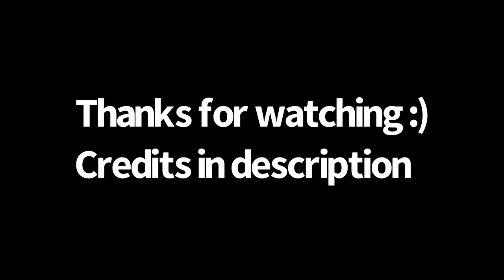DOORS VS SHOVELWARE’S BRAIN GAME (Cartoon Animation)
The iconic trio of El Goblino, Jeff and Bob chill at their shop until the glitch comes and brings them to a whole new world! Shovelwares brain game! 🧠

Other are sound effects.

this took me longer then you think.